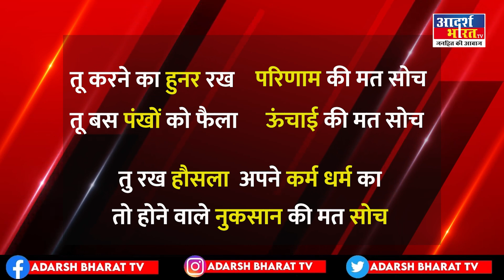डॉ श्याम देव ने कोरोना काल में की थी लोगों की मदद, आज भी लोग नहीं भूले